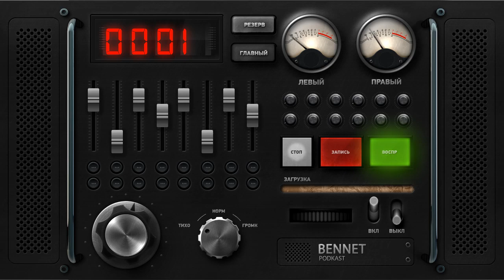Bennet Podсast - Программы Видео Монтажа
Первый выпуск раздела "подкасты". Это не замена видео уроков, это дополнение.  Свои впечатления оставляйте в комментариях.
Наши подкасты можно слушать на ютьюбе на официальном канале видео уроков Беннет, разумеется, в крупнейшей в мире библиотеке подкастов - itunes  - там ищите Bennet tutorials  и в социальной сети вконтакте в группе bennetshow в разделе музыка.